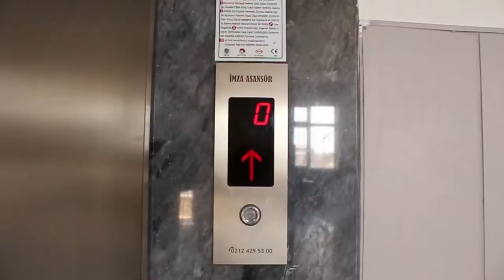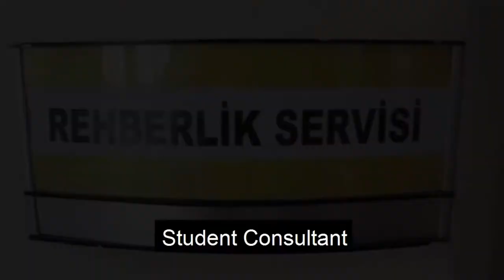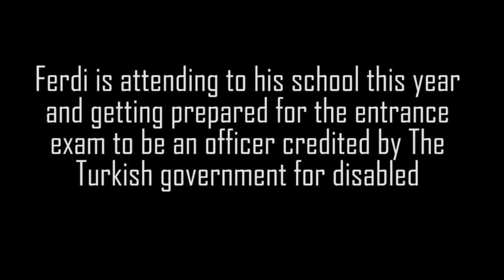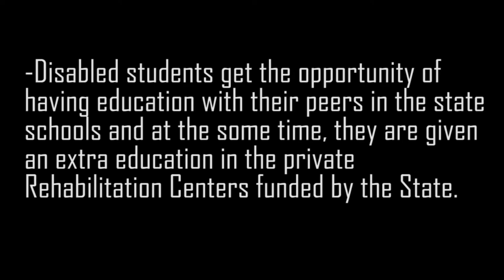JUST A SMILE - DOCUMENTARY FİLM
THE DOCUMENTARY FİLM OF THE TURKİSH TEAM